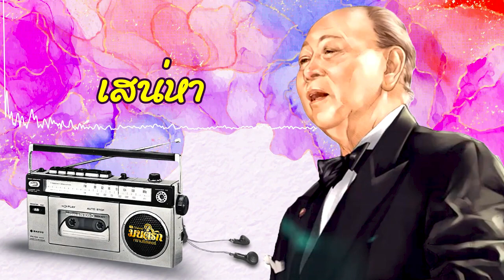รวมเพลงฮิต สุเทพ วงศ์กำแหง l จงรักl คนเดียวในดวงใจ l คนจะรักกัน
01.จงรัก
02.คนเดียวในดวงใจ
03.คนจะรักกัน
04.น้ำตาคลอ
05.ขอใจให้พี่
06.พรพี่
07.ลืมรัก
08.หลังภาพ
09.ดาว
10.เสน่หา